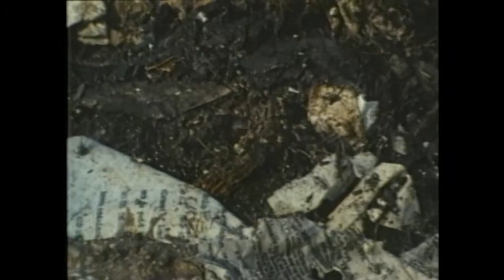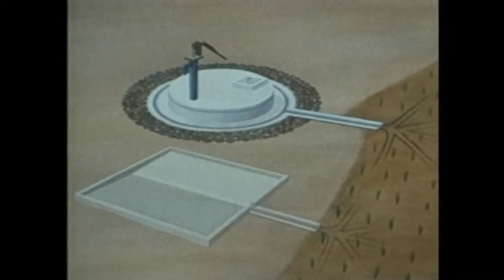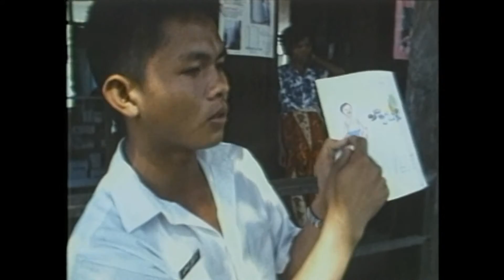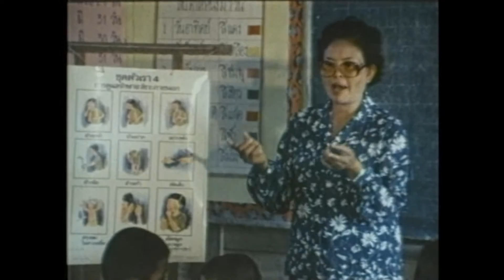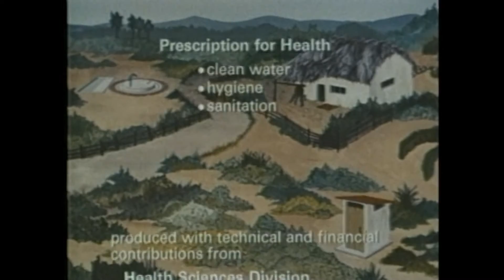Prescription for Health, IDRC 1983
On the need for better sanitary conditions and improved hygiene in conjunction with the supply of potable water. World Health Organization special prize for best primary health care film, 11th International Festival of Red Cross and Health Films, Bulgaria, June 1985. Best audiovisual, Information Services Institute, Ottawa, 1983.